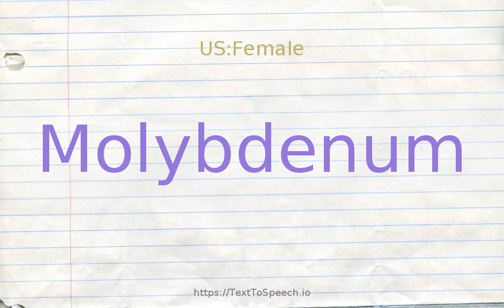How to pronounce molybdenum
Learn how to say Molybdenum in English correctly with TextToSpeech.io free pronunciation tutorials. American & British English pronunciation of male & female voices provided in videos. Check them out!

    Molybdenum definitions:
    (n): a polyvalent metallic element that resembles chromium and tungsten in its properties; used to strengthen and harden steel